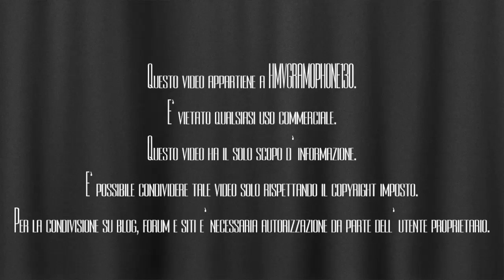Alone, Teddy Stauffer, HMV 130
HD 720

Info:

Alone
Slow Fox
Nacio Herb. Brown - Arthur Freed
Original-Teddies mit engl. Refraingesang
Dirigent: Teddy Stauffer
(Recht zur Rundfunkverbreitung vorbehalten)
Bestell-Nr. A 2027
1935